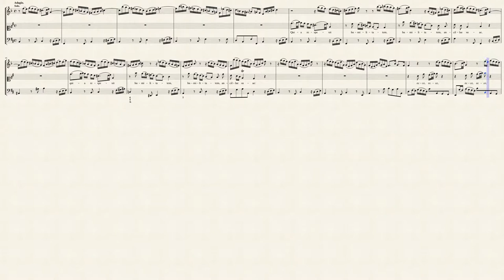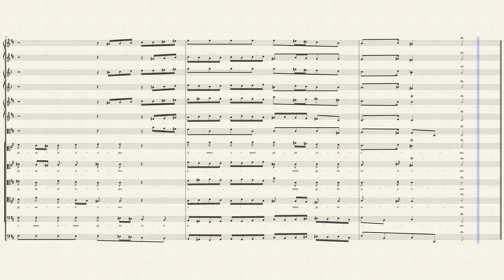J.S. Bach: Magnificat in D Major, BWV 243 - III. Quia respexit - IV. Omnes generationes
The third and fourth movements of Bach's Magnificat are taken from Luke 1:48, which says, "For he hath regarded the low estate of his handmaiden: for, behold, from henceforth all generations shall call me blessed." Bach writes a serene melody for the first soprano accompanied by an oboe d'amore. This movement transitions straight into the chorus singing the words, "omnes generationes", symbolizing all generations who would call Mary the blessed virgin. The aria and the chorus are one of the highlights of the Magnificat in my opinion, and I always get a great thrill when I sing "omnes generationes".

The soundfont is used from the UVI orchestral suite.